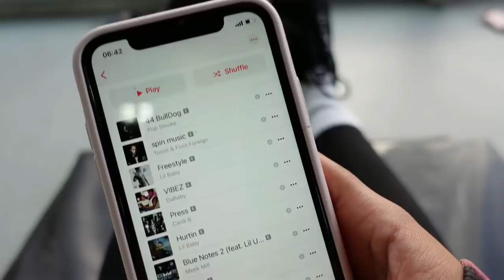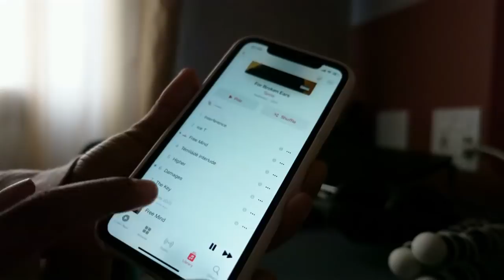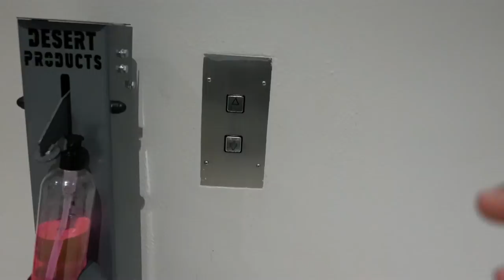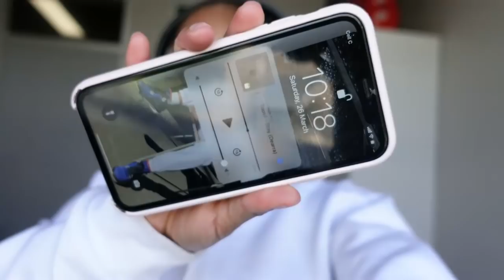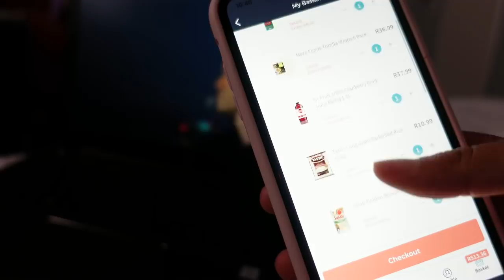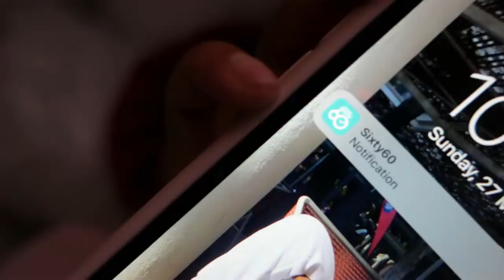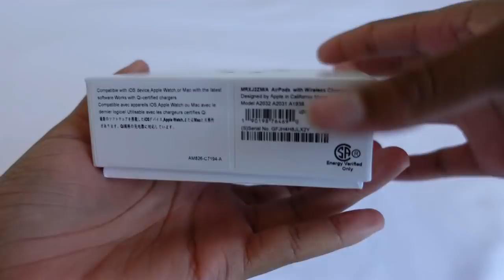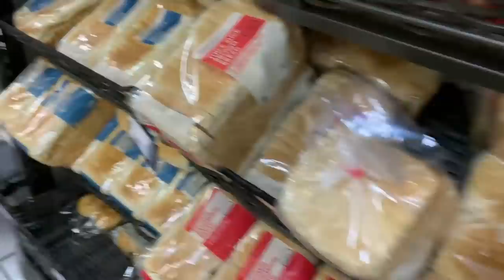weekend vlog: skincare, my health and fitness journey, online shopping + many more.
FAQ:
-I use a Sony ZV-1 camera to film my videos.